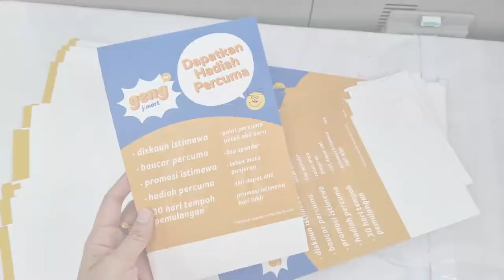TENT CARD- CUSTOMER ORDER-Table Display Card, Table Talker, Table Tent Card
Advertise your products or services with our custom online design print tent card or table tent. It is a great way to promote your products / services on special occasions. Tent cards are decorated with variety of images and include messages to appeal to diverse audiences, sentiments, and occasions to be remembered.
Tent Card Specification:

Stand Size
210mm(W) x 300mm(H) x 90mm(Base)
150mm(W) x 200mm(H) x 58mm(Base)
100mm(W) x 140mm(H) x 60mm(Base)

Paper Material
Art Card (Gloss) 350gsm

Print
1 Side

Finishing
Matt Laminate
Gloss Laminate

Other Finishing
Creasing + Special Silicon Tape